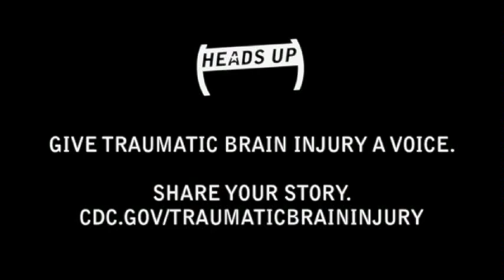T.J. Lavin Shares his Personal Concussion Story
Former BMX Rider T.J. Lavin took a hard hit in competition and sustained a traumatic brain injury. He talks openly about his injury, and his desire to see more awareness for traumatic brain injuries.